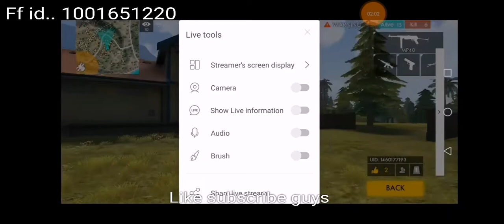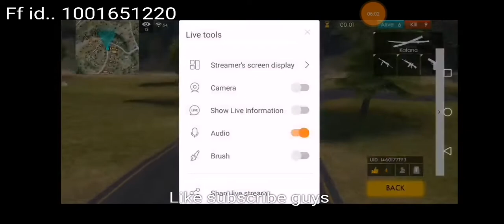I meet wall hacker, speed hack, car hack, autoheadshot hacker free fire in custom match ll freefire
Hlo guys welcome to my new video

I meet hacker in free fire

1.wall hacker n speed hacker in free fire
2.i meet hacker in free fire live